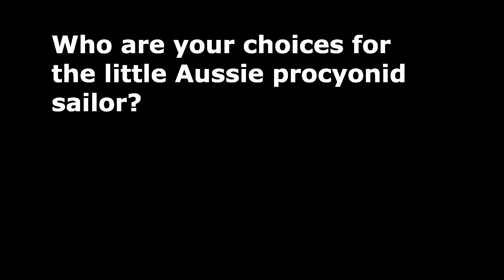OWNING the MANTLE, Episode 377: Marine the Raccoon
CRICKEY!